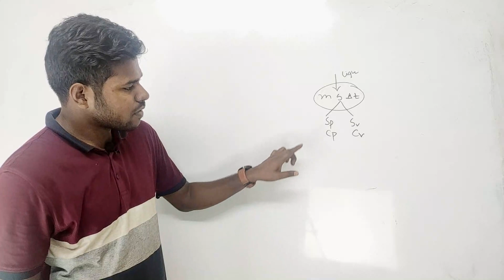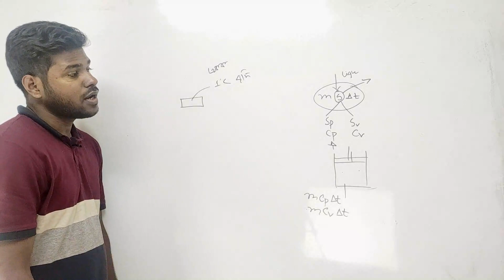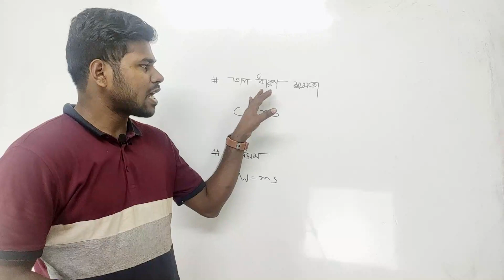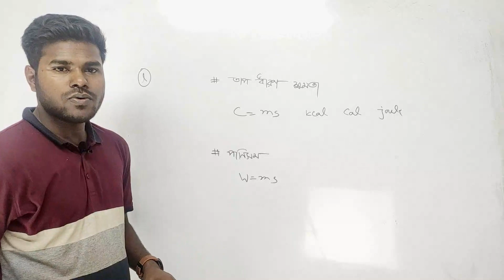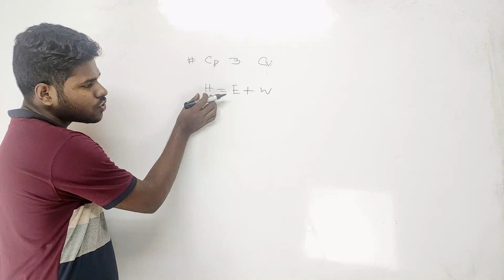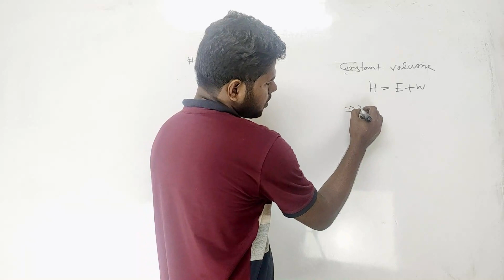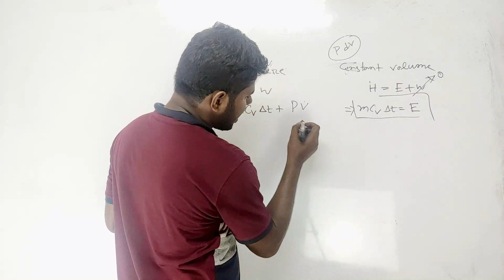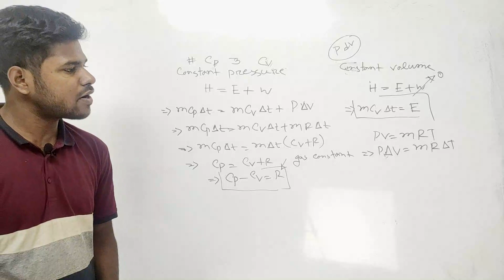০২)দ্বিতীয় অধ্যায়। গ্যাসের আপেক্ষিক তাপ। থার্মোডাইনামিক্স এন্ড হিট ইঞ্জিন।